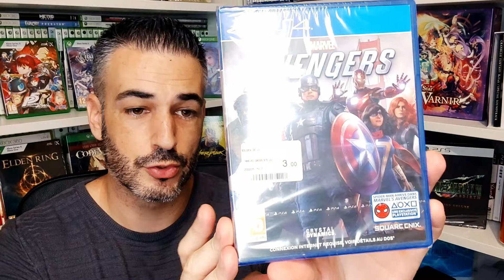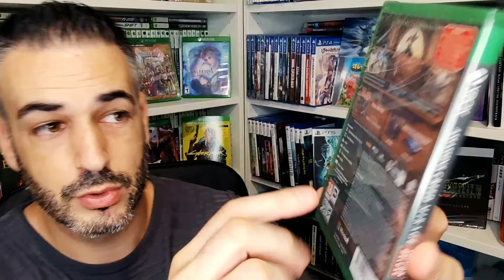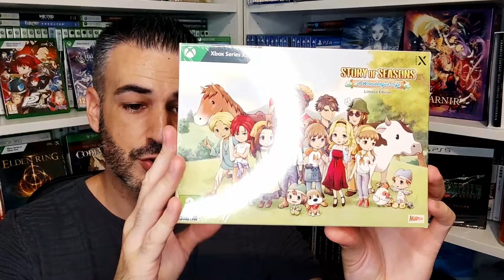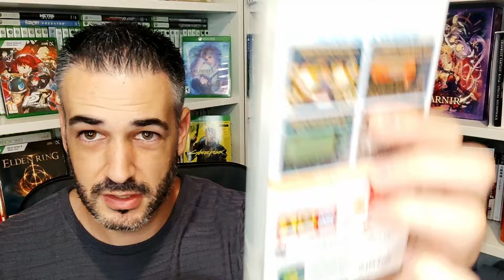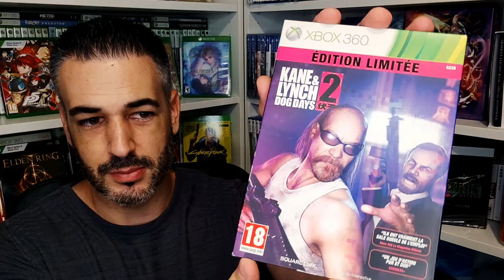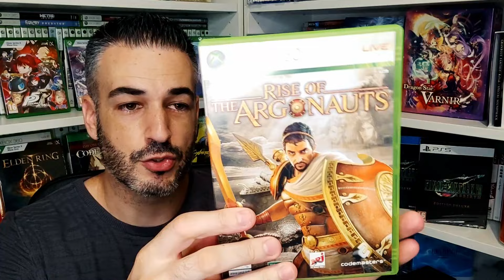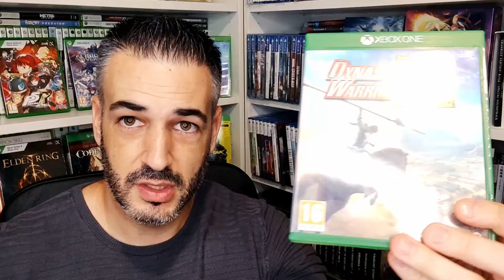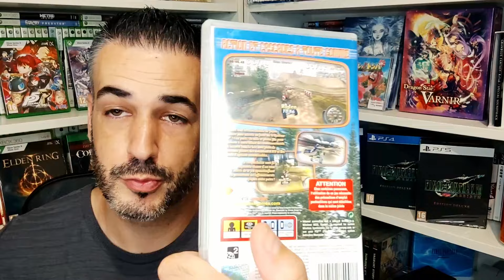Tout mes achats JV de l'été 2024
Salut les fans de jeux à prix éclatés
J'espère que vous allez bien et que vous avez passer un bon été 2024.
Je vous présente tout les achats que j'ai fait depuis la dernière vidéo d'Avril.
N'hésitez pas à me laisser un petit like et un commentaire  ;)

Tcho !